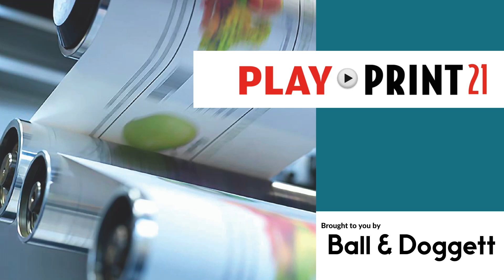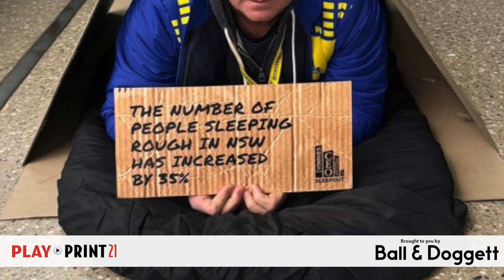PLAY Print21: Printers in VA, Printers sign with NAWO, Tassie printers against Govt print to China